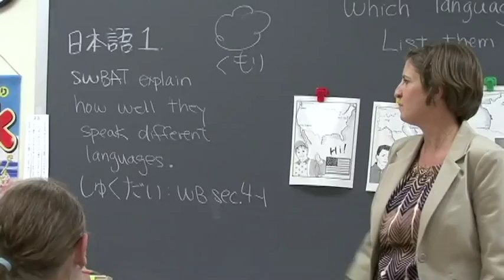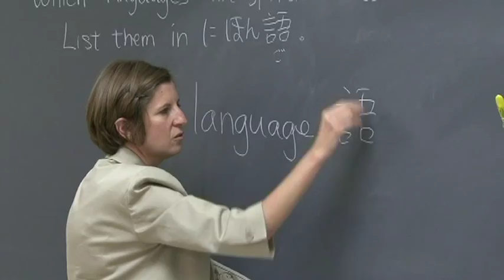Molly Jeon - Bloomington High School North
Molly Jeon, Language Teacher at Bloomington High School North, is a recipient of the Greater Bloomington Chamber of Commerce Franklin Initiative's Outstanding Educator Award.  Molly lived in Japan for 11 years after completing her undergraduate music degree and now teaches Japanese at BHS North.  Recognized as leader in teaching World Languages and English as a Second Language, Molly mentors new foreign language teacher in her department